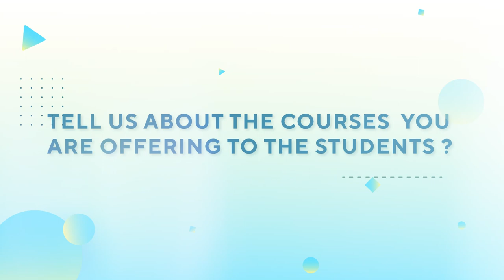The Director's Diary | The Abacus Institute of Engineering and Management | Admission in Colleges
Admission in colleges discussed admission, scholarships, campusing, college amenities & more with S S Education. Watch this video for more information.
About US: Admission In Colleges is organization which is a solution provider for universities and colleges to students in pursuit of their higher education and studies. At Admission In Colleges, experts from education sector assist you to evaluate your career and goals which guide you properly while taking into account your educational background, strengths & skills. From selecting the best colleges to pursuing your entire admission process, the guiding by our experts will make your higher education journey simple and easy and keep you on the way of success and achievements.